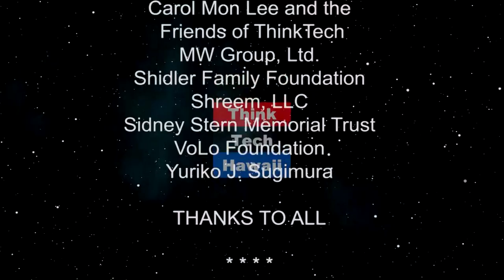President of Ryukyu Koten Afusoryu Ongaku Kenkyu Choichi Kai USA (Konnichiwa Hawaii)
This show will be broadcast in Japanese :この番組は日本語での放送です。

In this all-Japanese broadcast, host Chikako Nago interviews Mr. Grant Murata, and President of Ryukyu Koten Afusoryu Ongaku  Kenkyu Choichi kai  USA and Ryukyu Koten Ongaku Afusoryu Genseikai Hawaii Shibu    今回の放送は、沖縄の文化である琉球古典音楽を次の世代活動される村田グラントさんにお話をお伺いします。  The host for this episode is Chikako Nago.  The guest for this episode is Grant Murata Sadami.